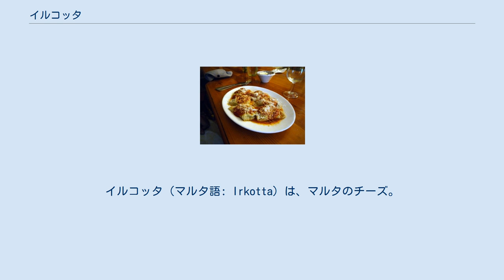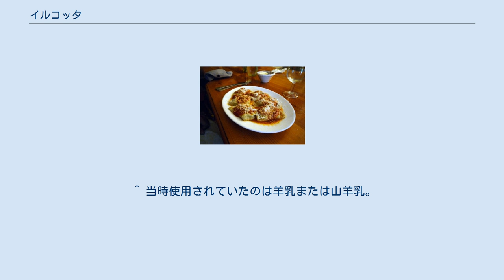イルコッタ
イルコッタ（マルタ語: Irkotta）は、マルタのチーズ。
 イタリアのチーズであるリコッタと混同されるが、ホエーを使用せず温めた乳に塩化カルシウムを加えてカード状にしたものである。
原型としては、19世紀の乳に沸騰した海水を加えて40分かき混ぜて凝固させ、漉し器でホエーとイルコッタに分離するものが知られている。
21世紀には、牛乳を使用したものも製造されている。
 リコッタと同様に脂肪分が少ないチーズである。
様々な料理に使われる他、ディップとしてそのまま使用されたり、クリームチーズの代用とされるなどの方法で食される。
製造過程で海水を用いるため、軽い塩味がするチーズとなっている。
 マルタの欧州連合加盟に際し、ジュベイナ（羊乳か山羊乳から作られるゴゾ島のチーズ）と共に伝統的なチーズとして保護されている。
 キルコップでは、2010年よりイルコッタを取り上げた祭りであるイルコッタフェスト（Irkotta Fest）が開催されている。
 ^ なお、イルコッタの英語訳としてもリコッタが用いられる。
例：マルタ島南部キルコップで行われるイルコッタフェスト（Irkotta Fest）の英語訳がリコッタ・フェスティバルとなる。
 ^ 当時使用されていたのは羊乳または山羊乳。
 ^ 牛乳を使用したイルコッタの例。